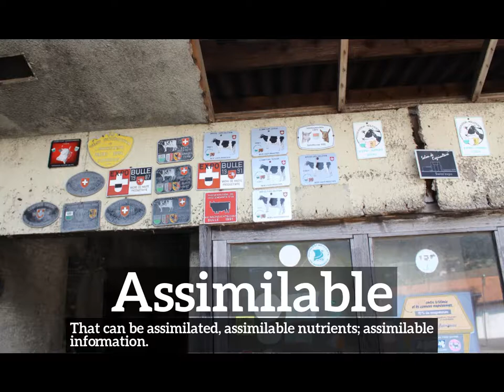How Does Assimilable Look? | How to Say Assimilable in English? | What is Assimilable?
Learn how to pronounce assimilable with Imago Spectrum.

What is assimilable?
How does assimilable look?
How to say assimilable in English?
What does assimilable represent?
What is the defintion of assimilable?

Imago Spectrum allows you to easily memorize common English words and phrases by joining visual and auditory learning environments into a short video. Focus on the images and repeat assimilable several times for best retention results.

In this video we are speaking the word, assimilable. Do take note of how assimilable is spelled.
The definition of assimilable is listed below the word in the video.
Assimilable:  That can be assimilated:  assimilable nutrients; assimilable information.